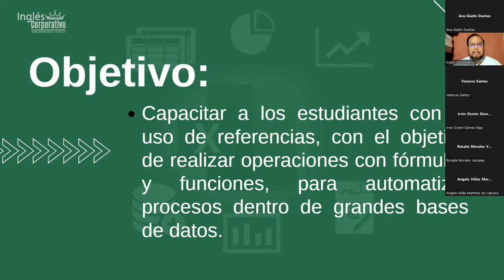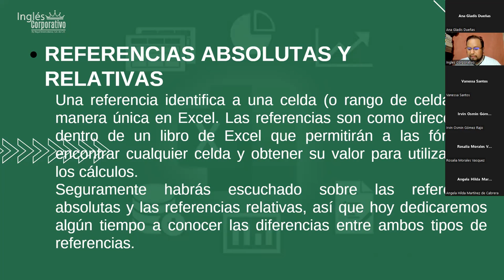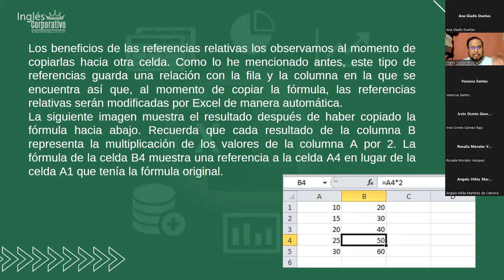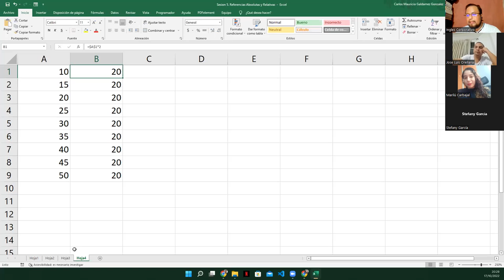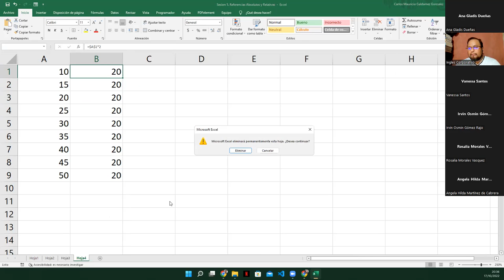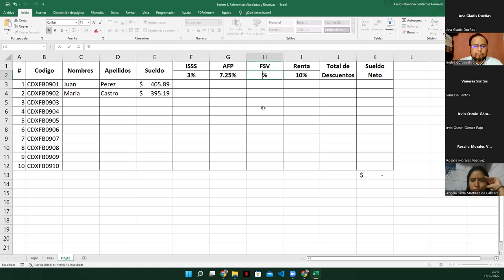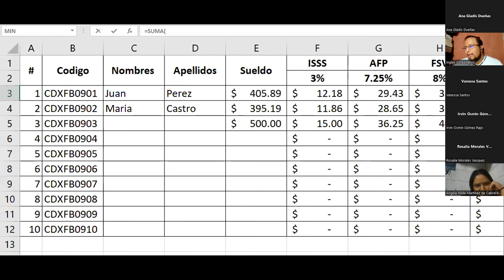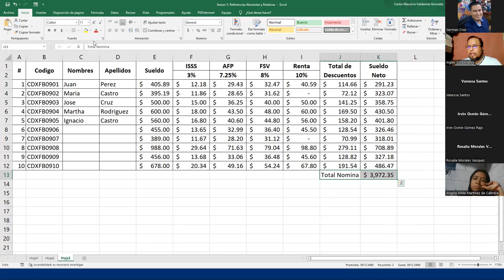Inglés Corporativo - 17-Octubre-2022 - Sesión 5: Referencias Absolutas y Relativas